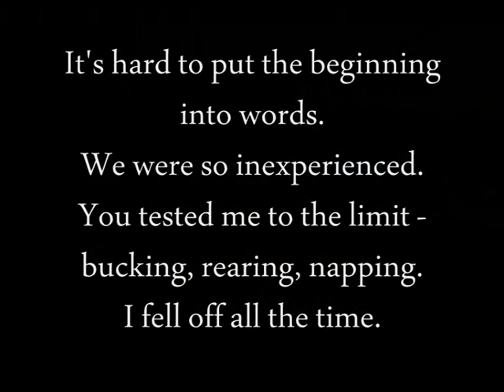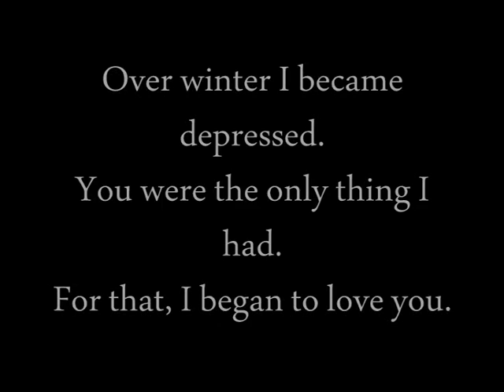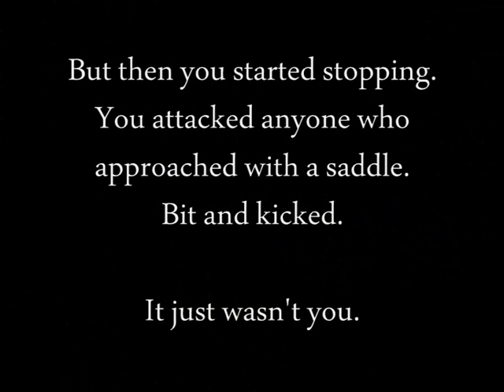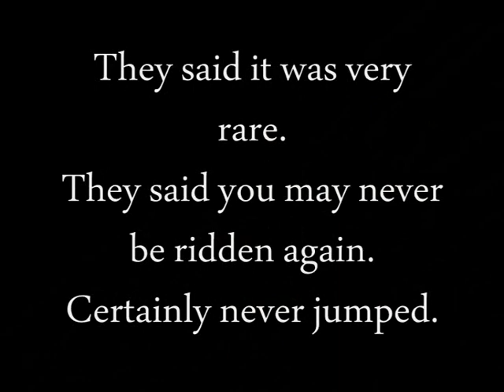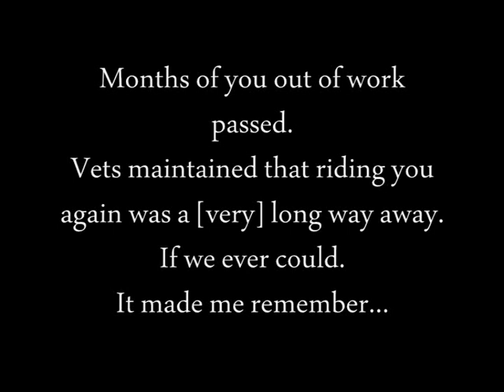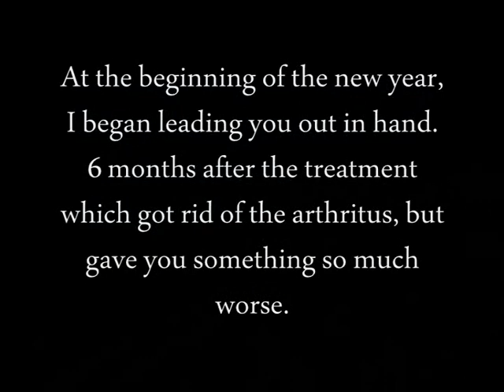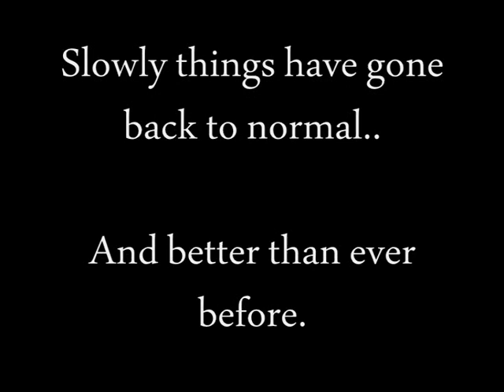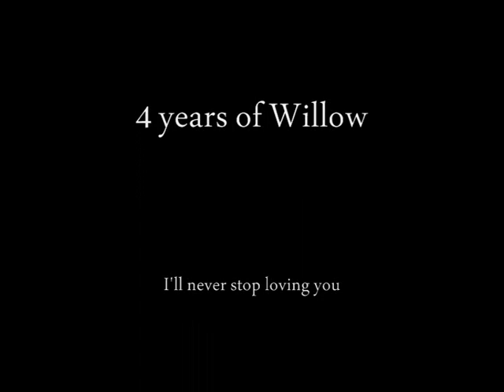Willow - 4 years - Our Journey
I DO NOT CLAIM COPYRIGHT TO THE SONG

4 years...A quarter of my life..

Sorry its long but there's so much that needs to be told.
She is such a special horse.

If this time two years ago someone told me I'd be eventing her, hunter trialing and jumping 3 foot on her this time..I'd have slapped them. It was impossible to imagine we'd ever be like this again.

Thank you Willow.
You've taught me how to ride, determination, loyalty, hope and the strength of will.

#20 - Most Viewed (Today) - Pets & Animals - Ireland
#13 - Most Viewed (Today) - Pets & Animals - New Zealand
#69 - Most Viewed (Today) - Pets & Animals - Israel
#32 - Most Viewed (This Week) - Pets & Animals - United Kingdom
#79 - Top Favorited (This Week) - Pets & Animals